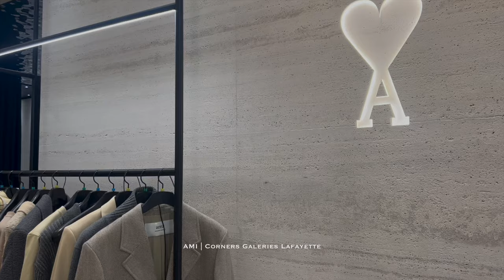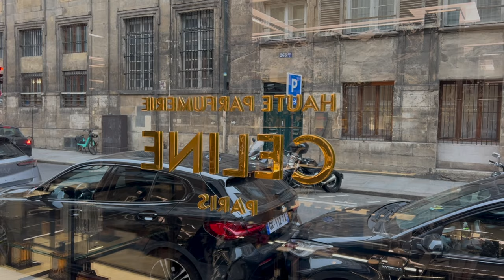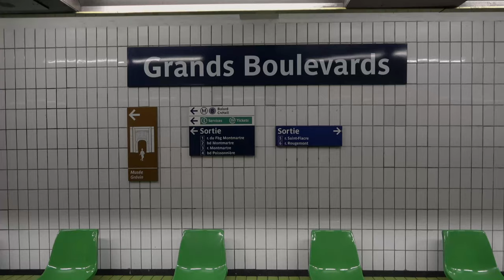Travel Diaries: Paris 2024 | Luxury Shopping, New Restaurants & Catching-up with Friends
Bonjour everyone, I hope you are all doing well! Today, I am taking you to Paris where I was lucky to go for work. I hope you will enjoy it! As usual, do not hesitate to let me know if you have any question. Talk soon and take care, Nicolas